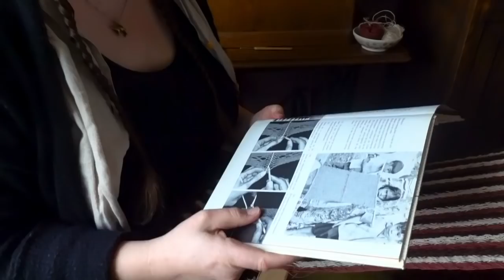Sprang for Viking bags - Braid-weaving another Hedeby Satchel [CC]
Another video, another experiment! This time I’m trying sprang, a braid-weaving technique with ancient roots in many corners of the world. Some people smarter than me suggest this is what those Hereby bags were made out of, so I had to try it for myself! There’s captions for some more information throughout the video, and some sources below if you want to know more about sprang and Hedeby/ Haithabu bags!

If you wish to support my endeavours, you can buy me a 'coffee'

List of interesting things in no specific order:

-Book I used for this video: Fenny Nijman, Sprang - Egyptisch Vlechten, 1977
-Quick intro to sprang on Wikipedia (note that the technique is sometimes still used for some specific purposes!)
-Article by Susan Verberg, Viking Haithabu Hedeby Wood Handled Shoulder Bag
-Article by Tomáš Vlasatý, edit based on: F. Westphal. Die Holzfunde von Haithabu, (Die Ausgrabungen in Haithabu 11), Neumünster 2007: 80.

-I might try to collect some words for sprang to make looking up info easier: språng (Swedish), krosienka (Polish), Egyptisch vlechten, spandraadvlechten (Dutch)
-Looking at a Ravelry forum for sprang, I could compile a list of publications about sprang. I don't know anything about these sources and cannot say anything about the contents, but this might help some:

Sprang - eine alte textile Technik neu entdeckt, by Hildegard Gerhardt-Wenzky, Frech Verlag 1984, 48 pages.
The Techniques of Sprang: Plaiting on Stretched Threads, by Peter Collingwood.
Sprang Unsprung an Illustrated Guide to Interlinking, Interlacing and Intertwining, by Carol James.
Threads In Action, by Virgina Harvey, Quarterly Journal included articles on Sprang.
Sprang Language & Techniques by Jules Kliot, Lacis Publications.
Sprang Thread Twisting, A Creative Textile Technique, by Hella Skowronski & Mary Reddy, 1974, Litton Educational Publishing, Inc, USBN: 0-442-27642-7.
The Manual of Braiding by Noemi Speiser.
Pletení na krosienkách, by autors Zdena Kindlová and Milena Tomková , published in Prague 2001 Vzdělávací spolek uměleckých řemesel - Paličkování.
Novi život drevnog umijeća-obnova pletenja na lučnom okviru u selu Trg kraj Ozlja (translation can be: A new life of the old art - renewal of the weaving on a bowed loom) by Jana Mihalić.
Sprang and Frame Plaiting for Garments, Weaver’s Journal, January 1979, page 26
The Family Creative Workshop: Volume 17 - Silversmithing to Sprang.

SPECIAL THANKS to my dad for making me a set of wooden bag handles!

Chapters/ timestamps:
0. Intro: 00:00
1. Preparations & planning: 00:22
2. Setting up the structure: 01:39
3. Setting up the 'warp': 02:18
4. Braiding the warp: 03:15
5. Braiding pattern (technique): 04:43
6. Finishing up: 07:39
7. Reveal: 10:08